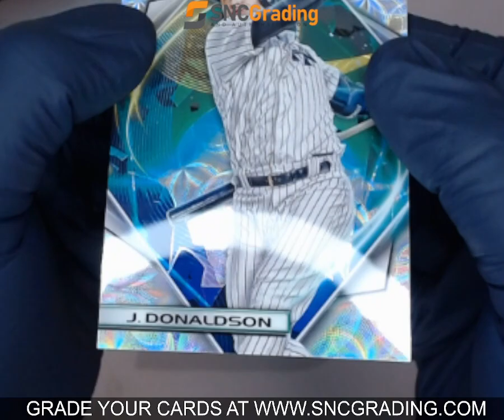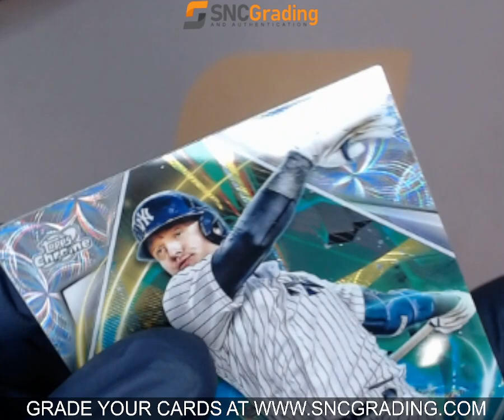SNC GRADING: 2022 TOPPS COSMIC CHROME JOSH DONALDSON #59 NUCLEUS REFRACTOR (1768612440170)